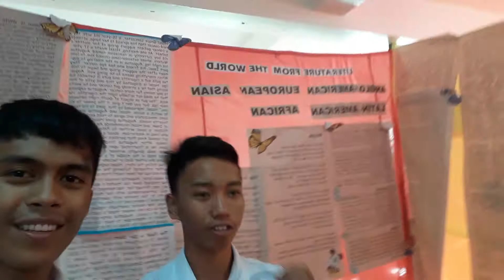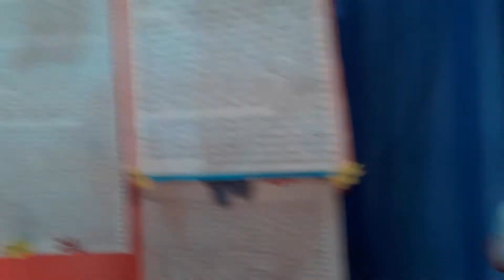21st Century Literary Fair Grade 11 Wisdom- Job well done